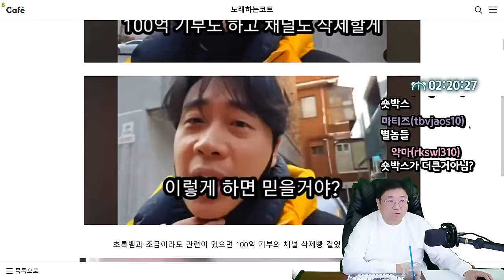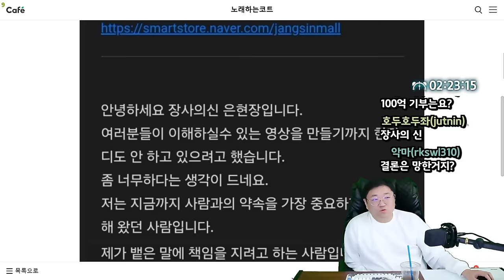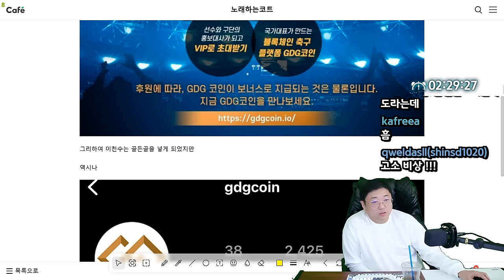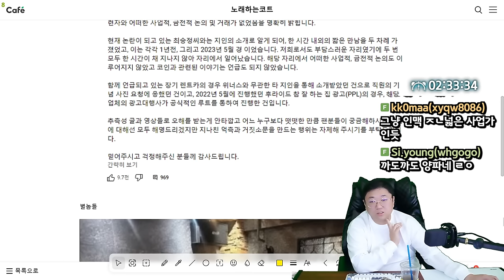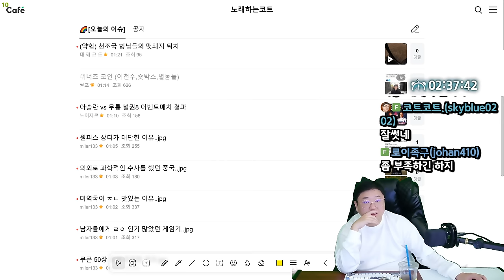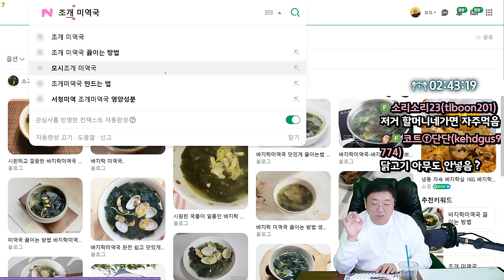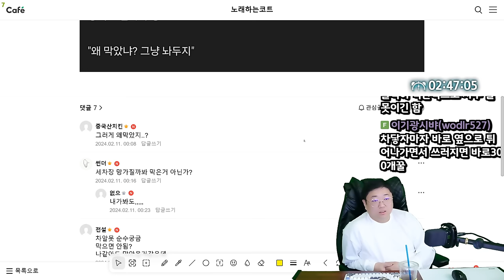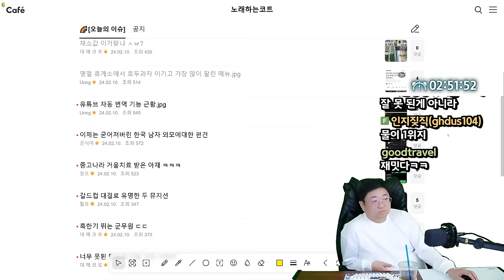하루가 멀다하고 생기는 코인의혹들 (24.02.10-3)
0:00 [썸네일] 위너즈 코인희옥
19:15 아슬란 vs 무릎 철권8 이벤트매치
21:17 미역국이 ㅈㄴ 맛있는 이유
24:48 한문철 또 다시 레전드 갱신
30:01 채소값 이거 맞냐?

[음원출처]